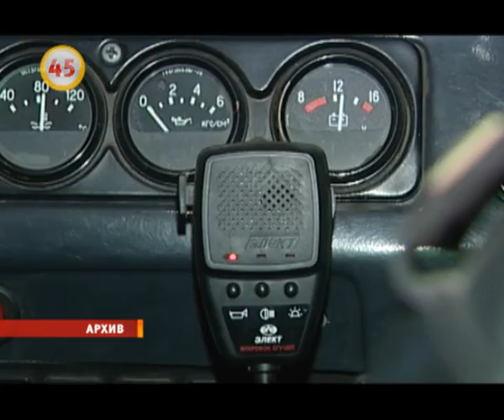Урок правовой грамотности